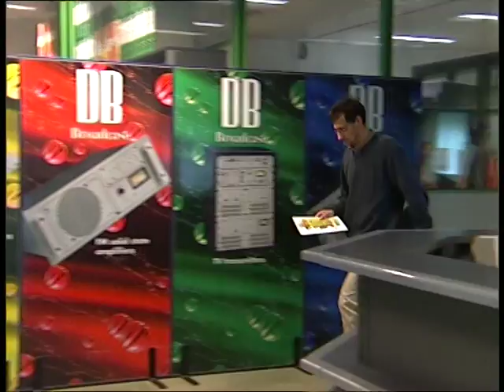DB: Technologie solide pour la transmission radio AM, FM et de la télévision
Bref video de présentation de Db Digital Broadcast, entreprise italienne leader dans le domain de la transmission radio et télévision; on est spécialisés dans la fabrication de systèmes d'antenne, amplificateurs et dans l'équipement de studios radiophoniques et de télévision. Transmission jusqu'à 160 KW dans toutes les bandes, analogique/digital, micro-ondes et controle à distance. On assure la livraison de nos produits et notre assistence dans le monde entier.